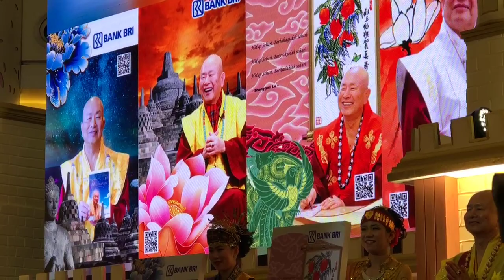2018年12月7日世界各國的翻譯書-給你點上心燈